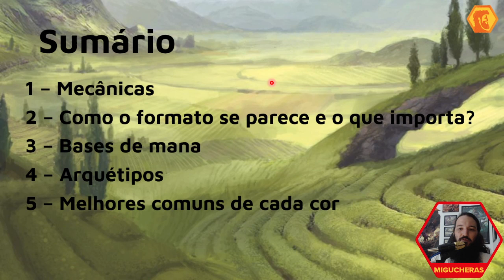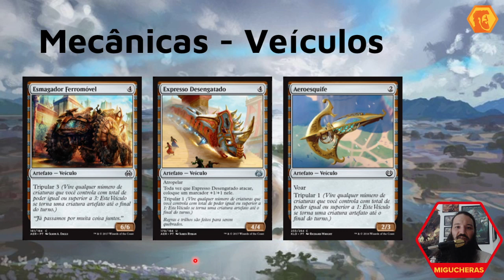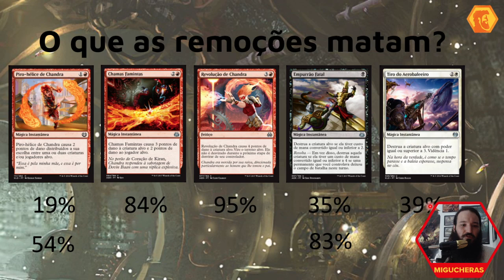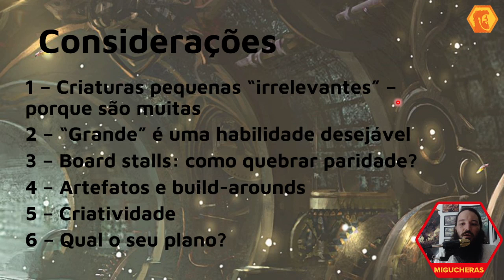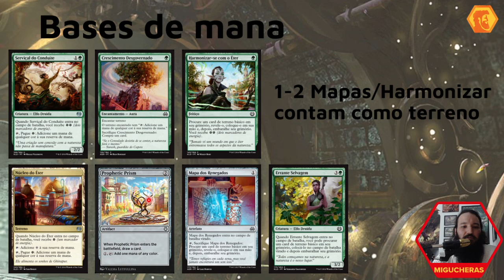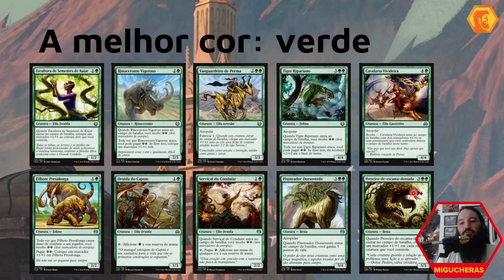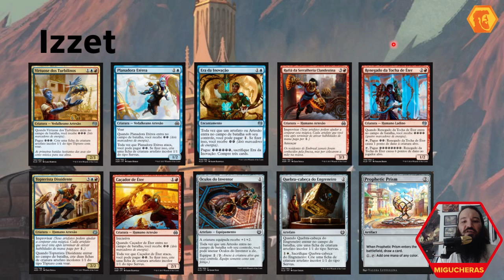Magic Arena Kaladesh Draft - GUIA COMPLETO (Arquétipos e Dicas Gerais)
Nesse vídeo faço algumas considerações gerais sobre o Draft de Kaladesh Remasterizada e apresento os principais arquétipos do formato e as cartas chaves de cada.

Entre no Discord, venha jogar Draft com a gente!